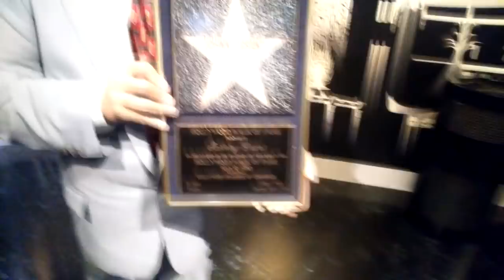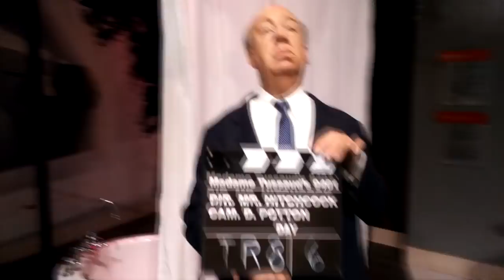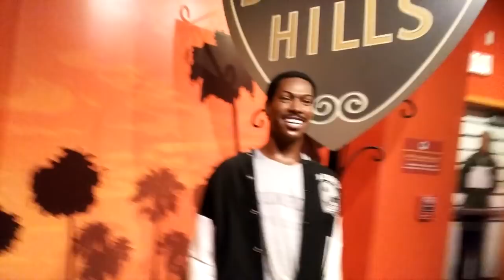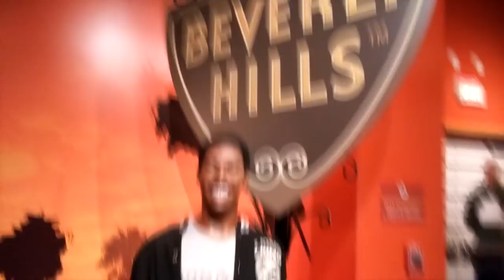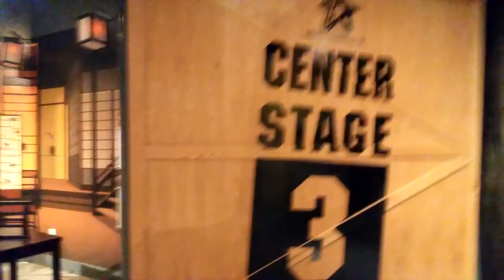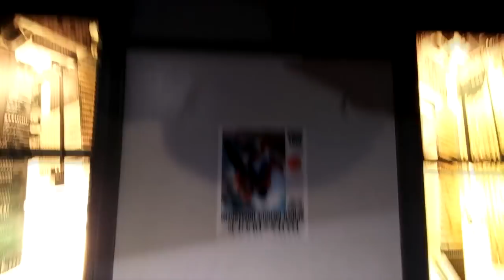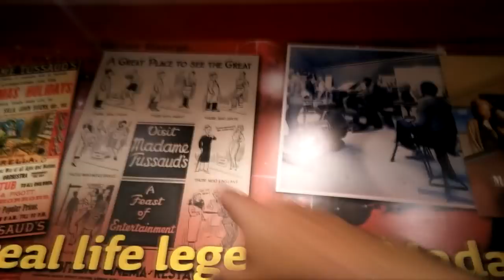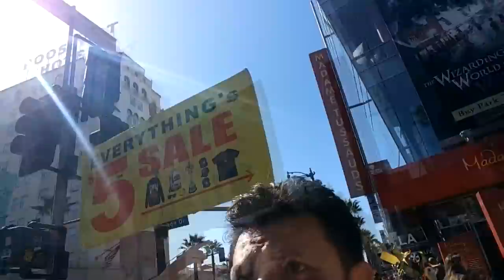Visita al Museo Madame Tussauds en Hollywood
unos $40 vale la entrada y este es el segundo museo que visito de Tussauds, el otro lo visite el año pasado en Vegas y fue genial porque tenia estatuas distintas, osea que vayas donde vayas es un espectaculo diferente y que vale tu dinero.